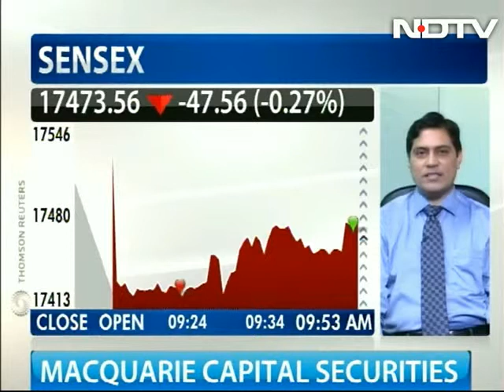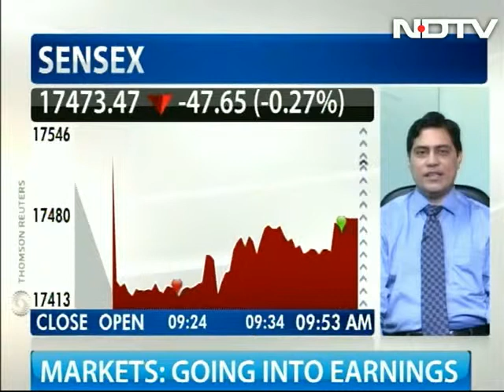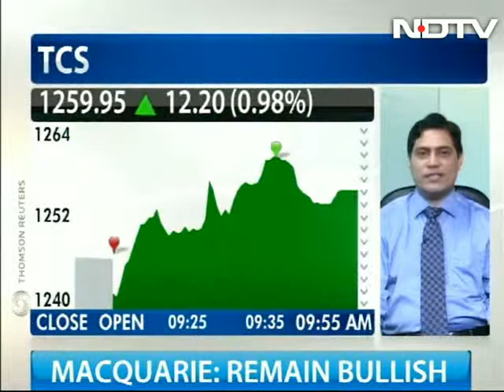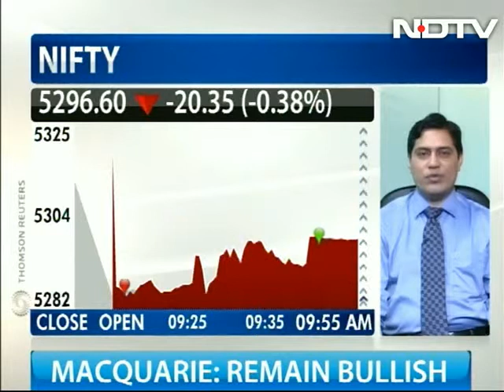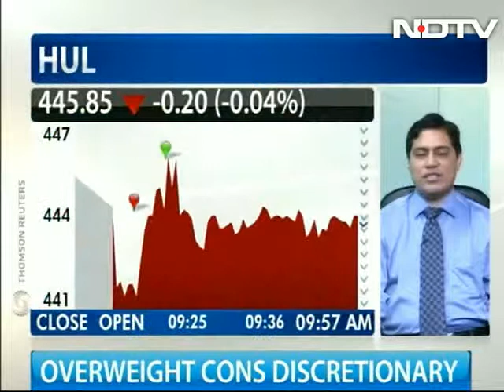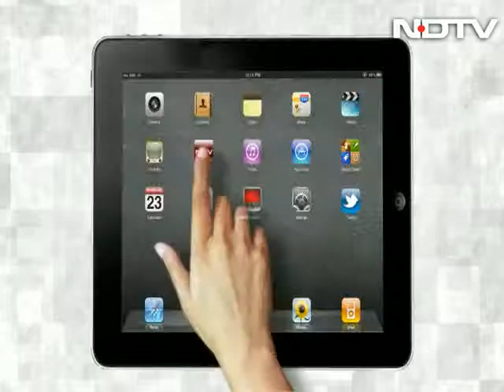Buy Maruti, HUL, Wockhardt; Sell TCS, DLF, Bajaj Auto: Rakesh Arora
Rakesh Arora, MD & Head of Research at Macquarie Capital Securities (India) continues to remain positive on markets which, according to him, are driven by improvement in infra spends. He also speaks about corporate earnings and stock tips.